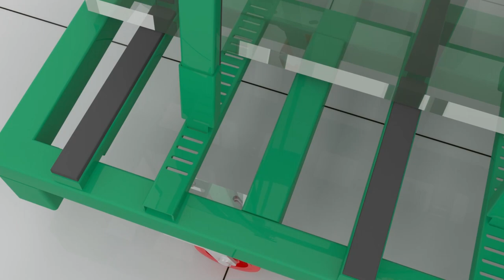Custom-Engineered Storage Racks for Glass Sheets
We specialize in developing unique systems that combine components from structural wide-span racking with traditional steel-frame frame racks to hold substantial loads of glass sheets. As a glass company, you can request Dexco wide-span racking, steel L-frame racks, steel A-frame racks and combination systems with racking and frames to store your sheets or windows with minimal stress on the glass.

At Ross, we design our racking products to meet your site specifications and storage requirements. Our engineers will perform an on-site visit to discuss your facility requirements and glass sheet or laminate specifications. Next, they will develop a racking system design that incorporates the following features for optimal glass storage:

Uniform support: Glass sheets need several support locations to ensure uniform loading. We can engineer and manufacture a glass stanchion rack with multiple structural I-beams to avoid putting uneven stress on large sheets.
Sheet-specific dimensions: Our engineers can develop a structural A-frame or L-frame glass rack to provide optimal protection and support. Keeping each structural frame’s dimensions similar to the sheets they store potentially reduces stress on the glass.
Protective finish: Dexco racking and structural-grade frame racks come standard with a powder-coated finish, and you can specify a hot-dip galvanized coating for added racking protection. The galvanizing treatment maximizes the racking’s durability and longevity in industrial applications.